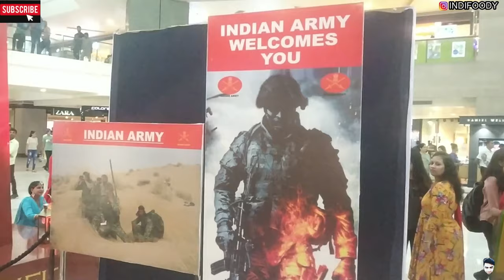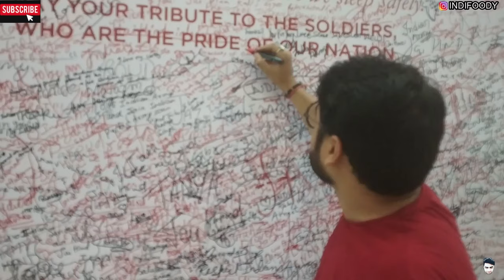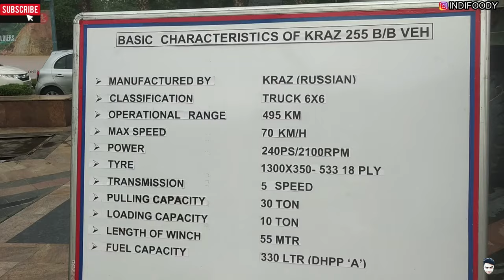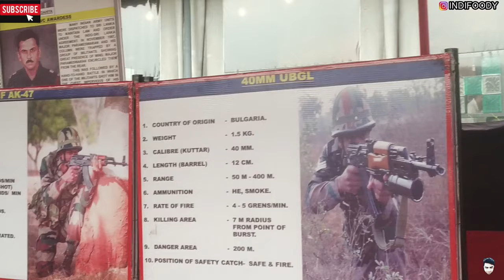Pacific Mall Delhi Exhibition | Independence day special 💥💥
Hello friends,

Aaj maine aapko INDIAN ARMY EXHIBITION dikhai hai.
video ko dekhne ke liye aapka bhut bhut dhanyawaad

GEARS USED TO CREATE THIS CONTENT-